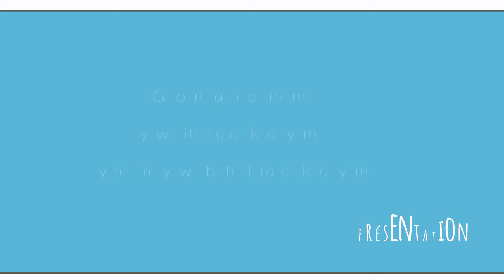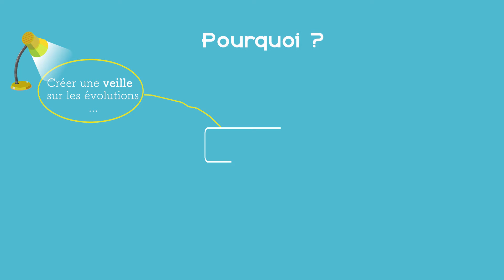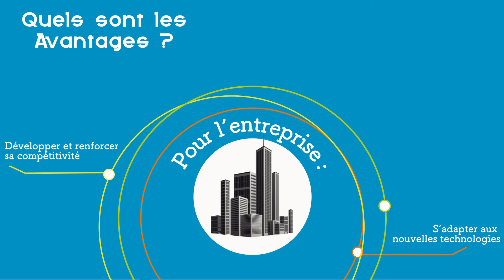Mutations économiques et technologiques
OPCALIM mobilise les fonds du FPSPP (Fonds Paritaire de Sécurisation des Parcours Professionnels) pour accompagner les entreprises du secteur alimentaire impactées par les mutations liées à la transition numérique et économique dans les régions
des Hauts de France et Bretagne. Au total, pour ces 2 régions 2,4M d’euros sont mobilisés pour financer les actions de la formation liées à l’évolution des métiers sur ces deux territoires.